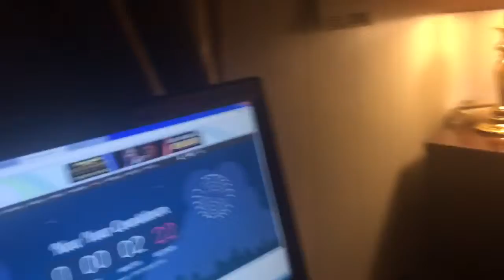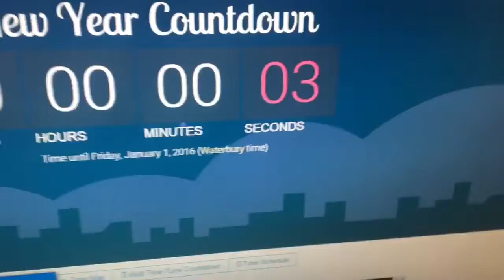Happy New Year! 2016